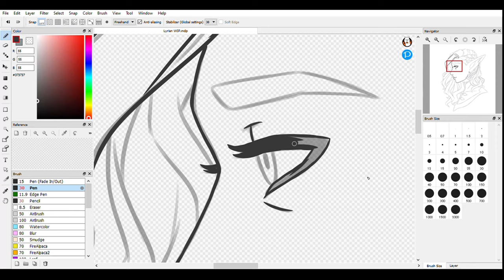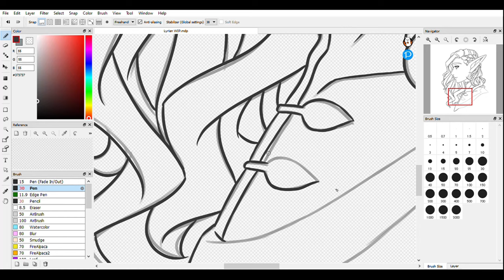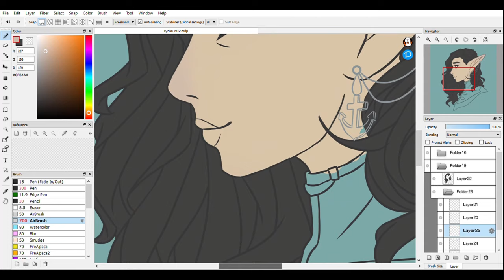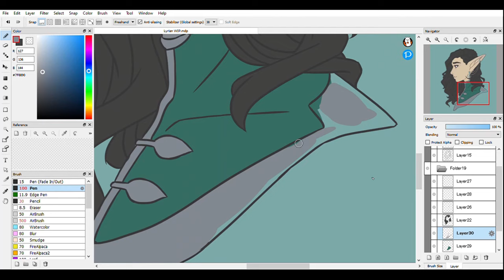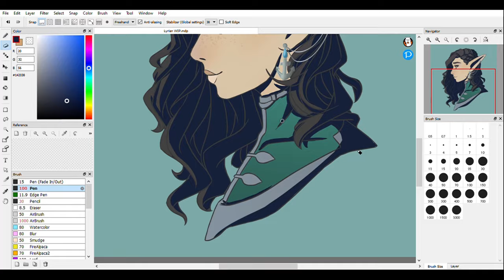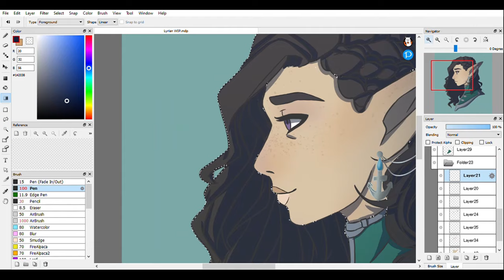Speedpaint: The Admiral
Hey! This is the companion piece to "The Hunter," which I finished a couple weeks ago. I had to redesign this character a couple of times as I developed her more, and I think I finally found one that I really like. I was trying a different kind of lighting in this video, and all things considered I'm happy with the way this piece turned out. Hope you enjoy!